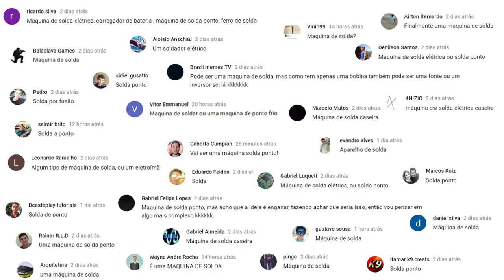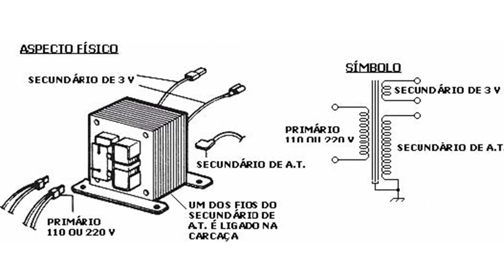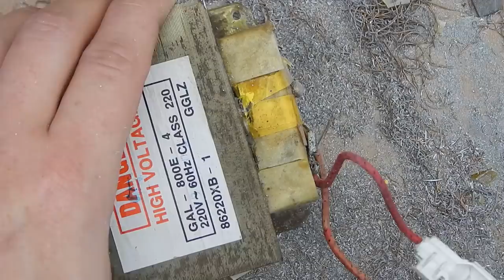Como Fazer uma Solda Ponto/Ponteadeira Fácil! Barato! Funciona mesmo!!!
🚀 Aprenda Arduino com o meu curso completo do básico ao avançado com suporte de dúvidas e certificado

Faala projetistas! Este vídeo não vai ser surpresa para a maioria pois muitos acertaram o projeto! Estão de parabéns! Agora vamos ver como fazer uma máquina de solda ponto que irá deixar André-Marie Ampère muito feliz!